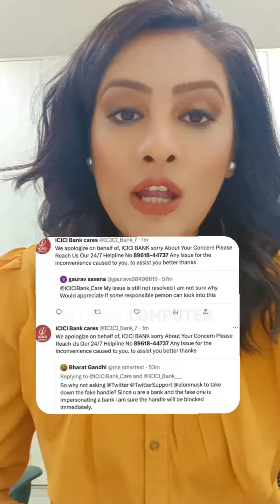Beware of this scam!!!